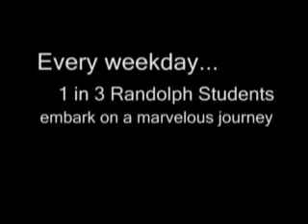8:07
Two students race from the parking lot to the band hall in order to get to class on  time.